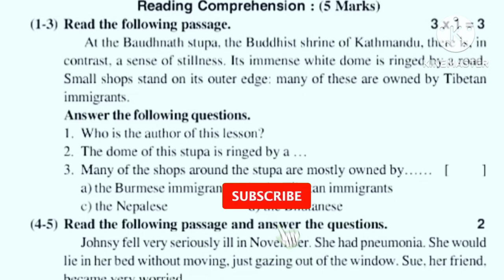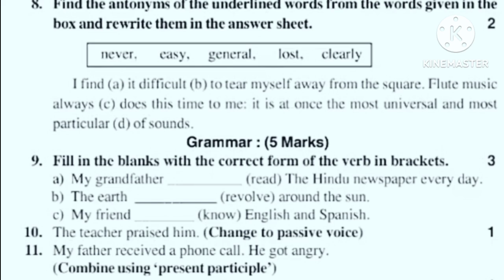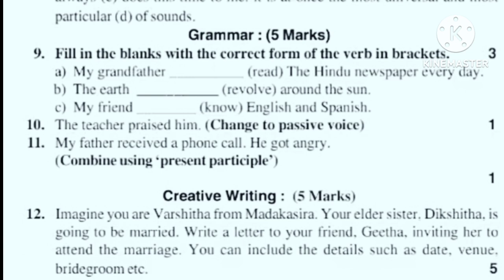AP 9th Class (Fa4 - exams) English 💯 💯 V.imp Paper(2024 -25) || 9th class fa4 English Paper Key